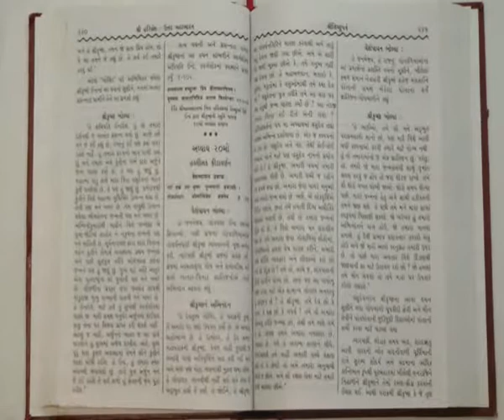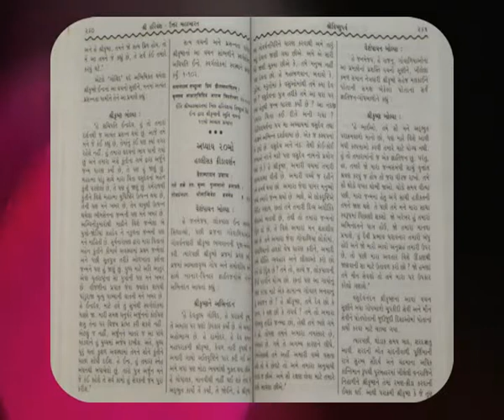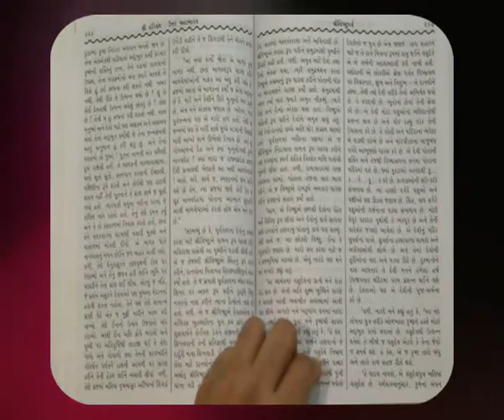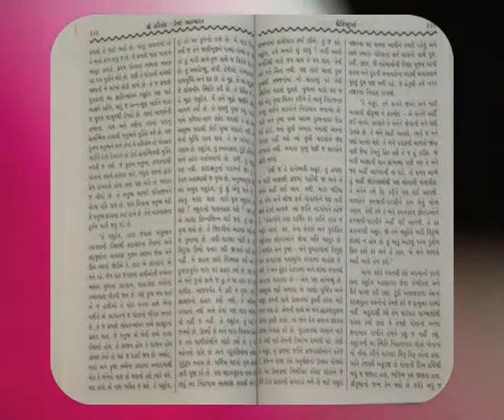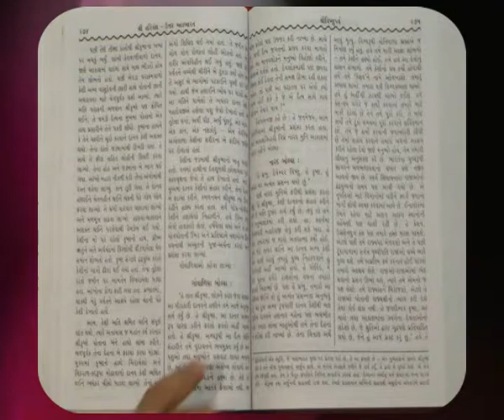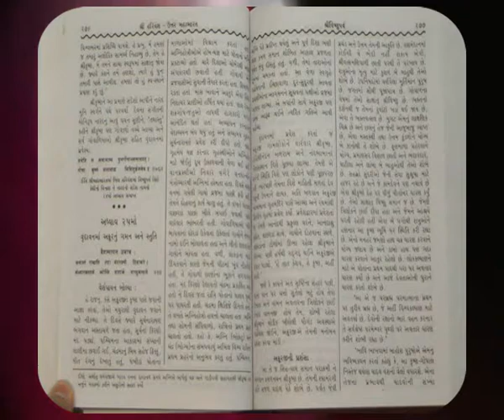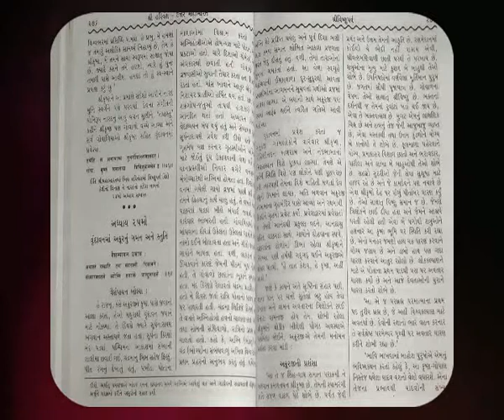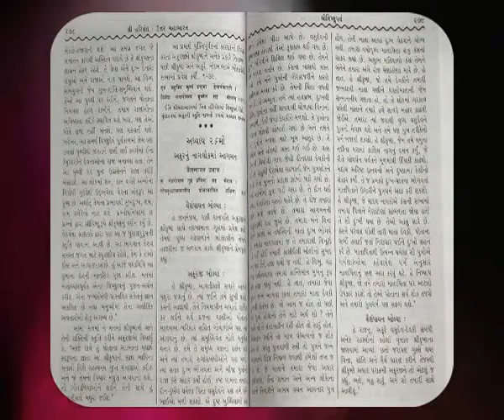Harivansh Gujarati Vishnu Parva 16TO25